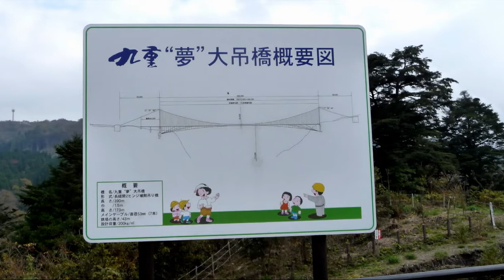九重 "夢"大吊橋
大分県の山間のまち、九重町の"夢"大吊橋です。平成18年10月30日落成式を行い　営業開始だとか。
『天空の散歩道　夢大吊橋』とはグッドネーミングです。
渡る途中、つり橋がユラユラ揺れました。橋の上からでは、とても動画は撮れません。
散歩代が、一人500円とは、うーーむ?　外国からのツアー
客も多いようだけど、、、、。

渡橋の所要時間　　往復約１３分（散歩する速度で）
●標高　777m 　　　●高さ　173m
●長さ　390m 　　　●橋桁の幅　1.5m
●手摺の高さ　1.4m ●直径53mmのワイヤーを7本束ねている
●強度　大人（65ｋｇ）が約1,800人乗っても耐えられる設計。
●風速65mくらいまで耐えられる。
●地震は震度5まで耐えられるとか?